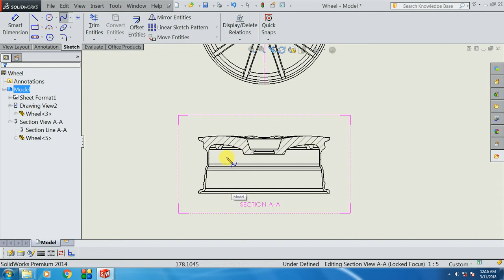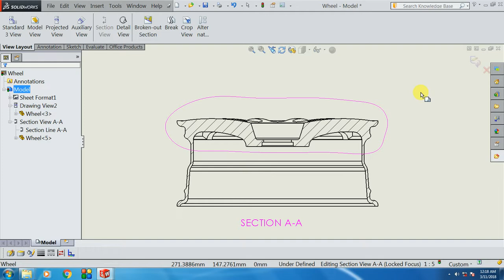Solidworks tutorial| solidworks tutorial CROP VIEW